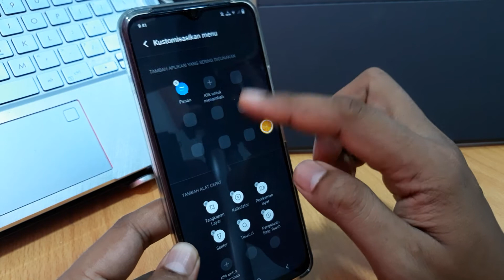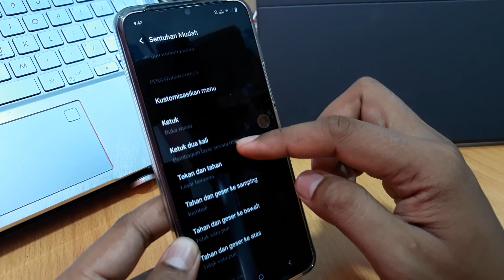Cara Mengaktifkan Sentuhan Mudah di vivo Y16